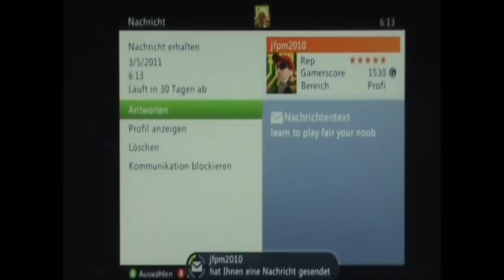STURM & STORM VS. JPFM2010 UND IHNEN FREUNDE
2V2 FRAGS VS ICE SPAMMER GEUSS WHO GOT OWNED